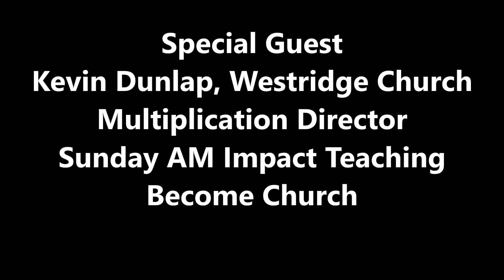KevinDunlap Part 1 October 25, 2015